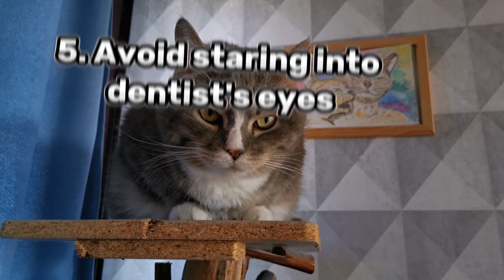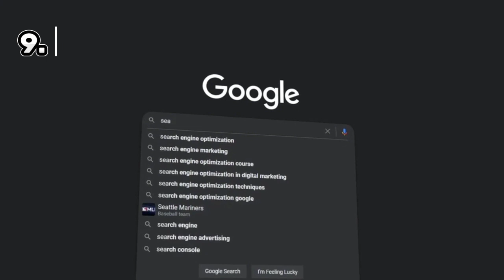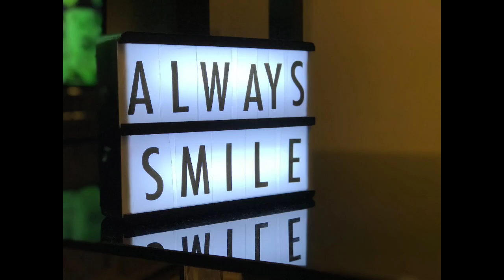10 secret tips while visiting a dentist.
Dos and dont of visiting a dentist.